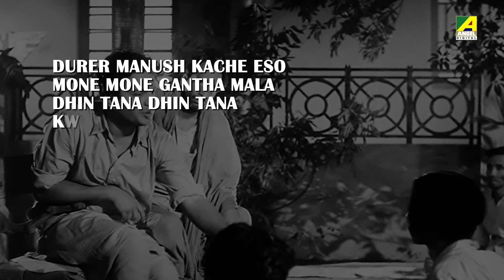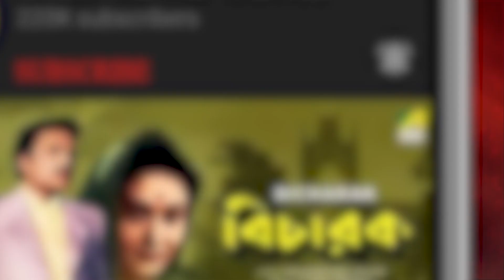Top 5 Mahanayak Uttam Kumar | Vol - 40 | Bengali Movie Songs | Video Jukebox | উত্তম কুমার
This jukebox is a special tribute to our heart-throb of all time, the legendary superstar of Bengali films Mahanayak Uttam Kumar containing 05 Bengali Film songs from his films.
Listen, share and enjoy this Jukebox!

Songs::
01. Durer Manush Kache Eso - 0:00
02. Mone Mone Gantha Mala - 2:40
03. Dhin Tana Dhin Tana - 5:05
04. Kon Se Gaaner Chhondo Niye - 7:21
05. Amar Swapne Dekha - 9:43

Songs Details ::
Song : Durer Manush
গান : দূরের মানুষ
Movie : Prithibi Amare Chay
Artist : Hemanta Mukherjee
Music Director : Nachiketa Ghosh
Lyricist : Bimal Ghosh
Release : 1957
Director : Niren Lahiri
Starcast : Uttam Kumar, Mala Sinha, Pahari Sanyal, Asit Baran, Sandhya Debi & Others.

Song : Mone Mone Gantha Mala
গান : মনে মনে গাঁথা মালা
Movie : Abhoyer Biye
Artist : Sandhya Mukhopadhyay
Music Director : Robin Chatterjee
Lyricist : Pranab Roy
Release : 1957
Director : Sukumar Dasgupta
Starcast : Uttam Kumar, Sabitri Chatterjee, Bikash Roy, Chhabi Biswas & Others.

Song : Dhin Tana Dhin Tana
গান : ধিন তানা ধিন তানা
Movie : Rajkumari
Artist : Asha Bhosle
Music Director : R. D. Burman
Lyricist: Gauri Prasanna Mazumder
Release : 1970
Director : Salil Sen
Starcast : Uttam Kumar, Tanuja, Chhaya Devi, Dipti Roy, Pahari Sanyal & Others.

Song : Kon Se Gaaner Chhondo Niye
গান : কোন সে গানের ছন্দ নিয়ে
Movie : Punarmilan
Artist : Pratima Banerjee
Music Director : Kalipada Sen
Release : 1978
Director : Manu Sen
Starcast : Uttam Kumar, Jahar Ganguly, Sabitri Chatterjee, Anil Chatterjee & Others.

Song : Amar Swapne Dekha Rajkanya
গান : আমার স্বপ্নে দেখা রাজকন্যা
Movie : Sagarika
Singer : Shyamal Mitra
Release : 1956
Director : Agragami
Starcast : Uttam Kumar, Suchitra Sen, Jamuna Sinha, Namita Sinha, Tapati Ghosh & Others.